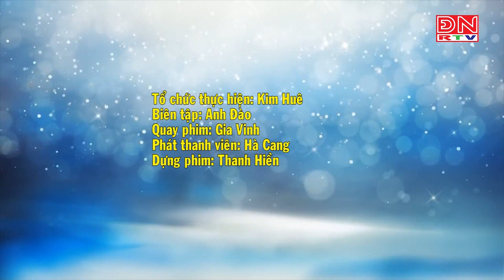Trải nghiệm tour bikking xuyên rừng